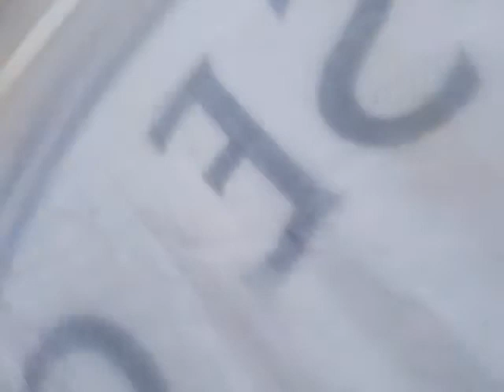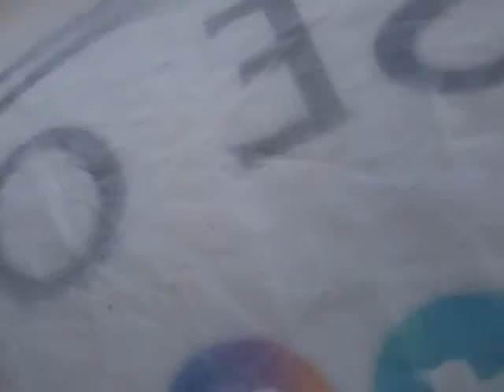Shankley gates pt3 more pictures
This was a great spot for having pictures taken of the flag and lovely to hear the irish accent and hearing them reading whats on my flag.